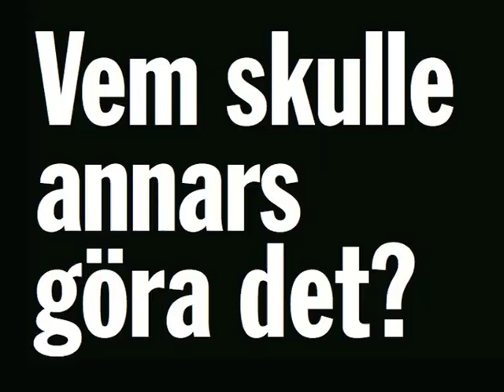Rädda världen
Visst kan du rädda världen! Vem skulle annars göra det?
Trailer för Johan Ehrenbergs film om klimatet och vår ekonomi.